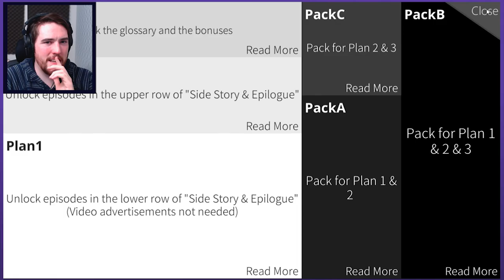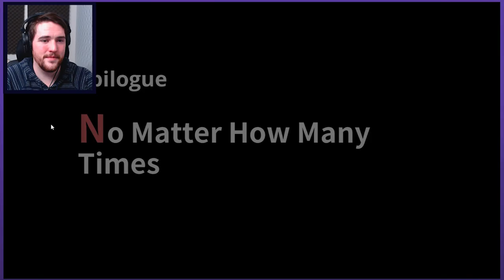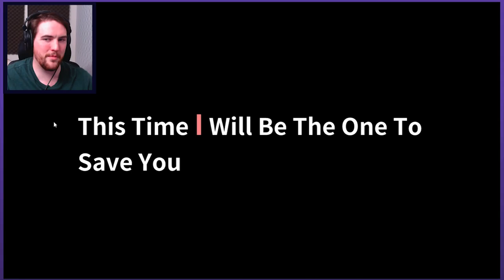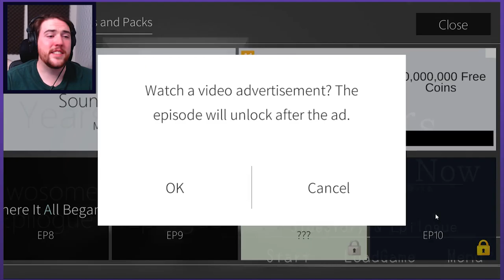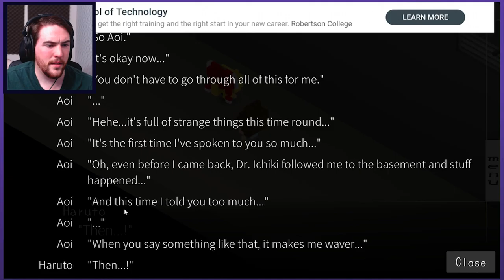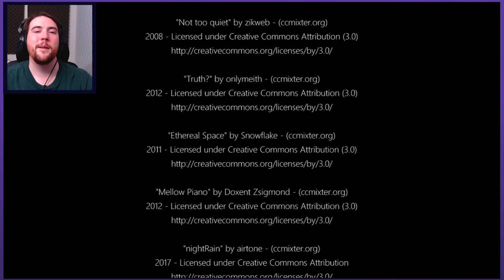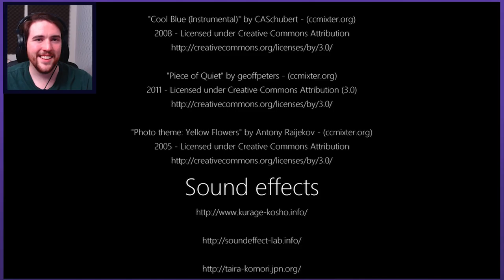EPILOGUE | Let's Play 7 Years From Now - PART 14 | Graeme Games | True Ending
Let's Play 7 Years From Now playthrough

Welcome to 7 YEARS FROM NOW, the new smash hit mobile game! 7 Years From Now doesn't offer much in terms of gameplay, but it instead boasts a very deep and moving story. Make sure you have some tissues handy for this heart wrenching tale.

I was was struggling to decide what to play next, and decided to see what was recently popular in mobile gaming. This isn't anywhere near my usual fare, but the insanely high reviews caught my attention! I plan to playthrough the whole story. So lets enjoy this tale, these characters, and the soundtrack all together!

7 Years From Now, playing all of the Extra Epilogue "Chapters"